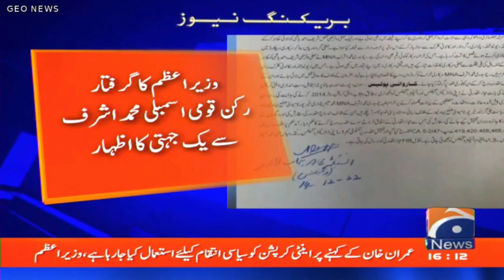PML-N MNA Chaudhry Ashraf arrested in Sahiwal | Geo News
PMLN MNA Chaudhry Ashraf arrested in Sahiwal | Geo News
ساہیوال میں لیگی ایم این اے چوہدری اشرف گرفتار